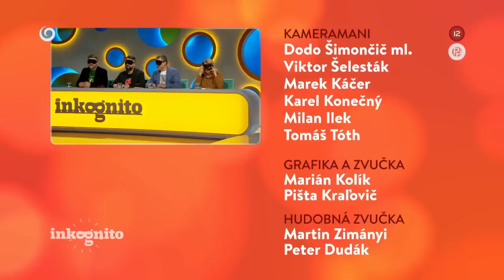Tajný hosť Peter Dvorský (INKOGNITO)